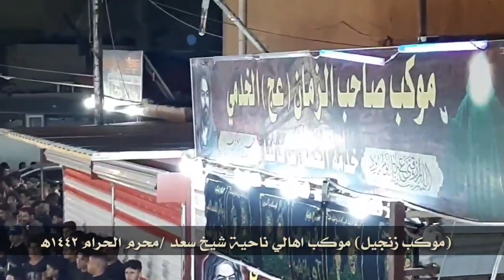موكب زنجيل الرادود محمد رحيم الصباغ موكب اهالي ناحية شيخ سعد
موكب زنجيل
موكب اهالي ناحية شيخ سعد /محافظة واسط
 بمشاركة الرادود محمد رحيم الصباغ
 من شهر محرم الحرام 1442 هـ2020م